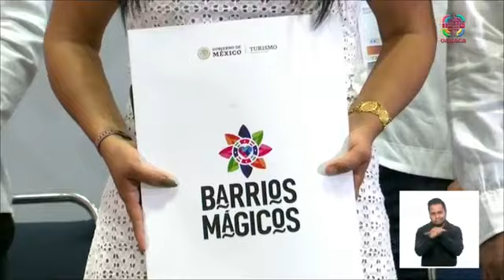El de Oaxaca, gobierno sencillo y trabajador, al servicio de los pueblos: gobernador Salomón Jara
(*) Desde la edición número 47 del Tianguis Turístico, ahora, en la Ciudad de México, el Mandatario oaxaqueño no dejó de cumplir con la cita ante representantes de los medios de comunicación en clásica mañanera de los lunes, desde donde sintetizó su trabajo constitucional:

Mario GIRÓN

*No vamos a descansar hasta devolverle a Oaxaca la esperanza y grandeza que merece
*Oaxaca será protagonista del proceso de consolidación de la región América del Norte
*La entidad, uno de los lugares geográficos más interesantes y con mayor potencial para invertir
*Somos vanguardia en el despertar del Sur de México
*En Oaxaca estamos alineados a la estrategia nacional de seguridad
*Nos interesa Oaxaca para sacarlo adelante
*Sacar adelante a Oaxaca, propósito de este gobierno
*Somos un gobierno diferente con el objetivo de estar siempre cercano al pueblo, a la gente; un gobierno de territorio, no de escritorio